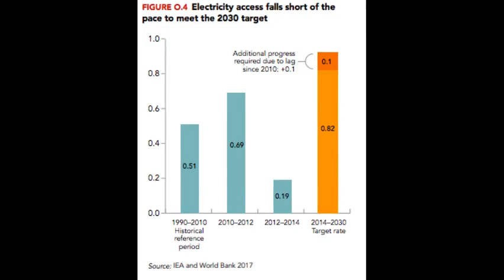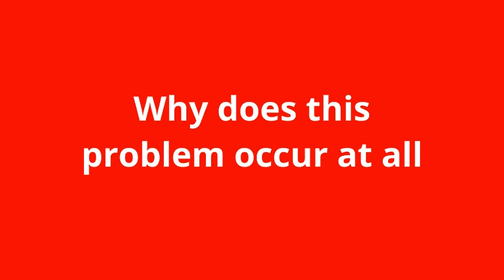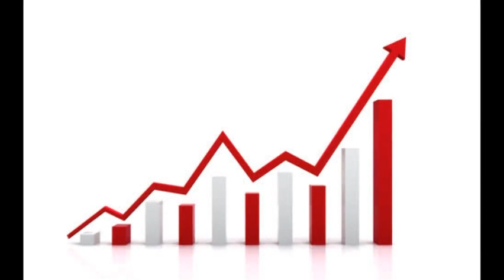Global Energy Crisis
A video made by Jake Goldberg, Bullis School '20, for Dr. Romeyn's Contemporary Global Issues Class. This video addresses the UN's Sustainable Development Goal #7, Affordable and Clean Energy